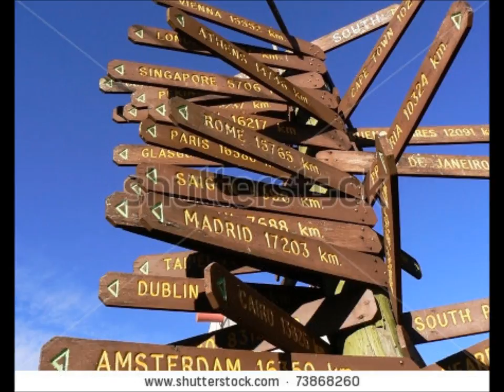Minotaur Shock - Mistaken Tourist [432 Hertz]